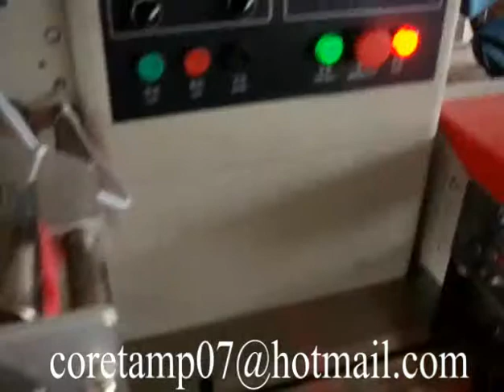hard candy pillow packing machine,Toffee packing machine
toffee packing machine
coretamp packaging machinery can supply